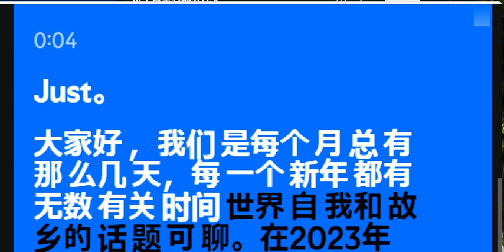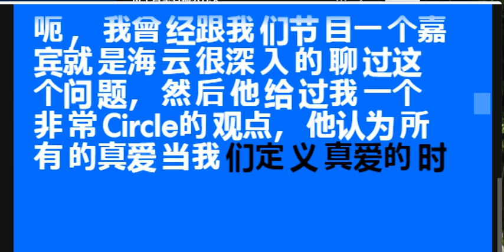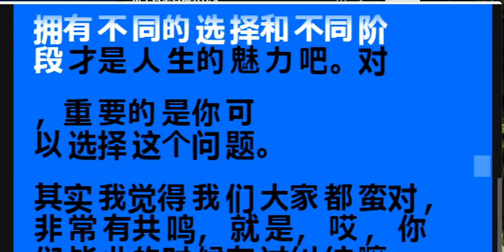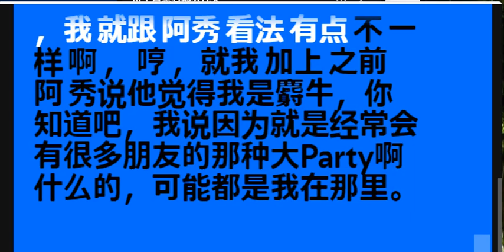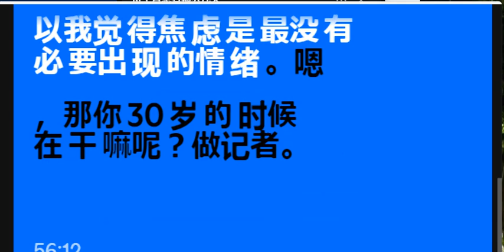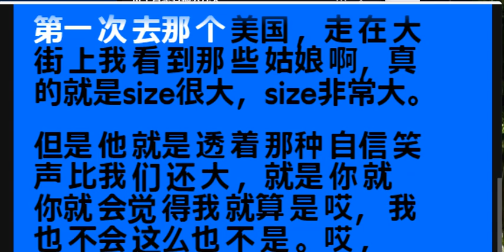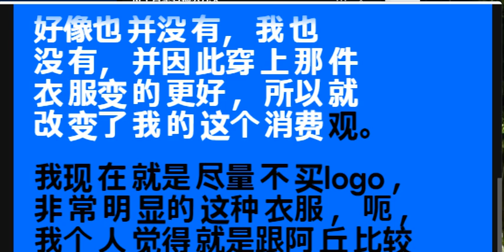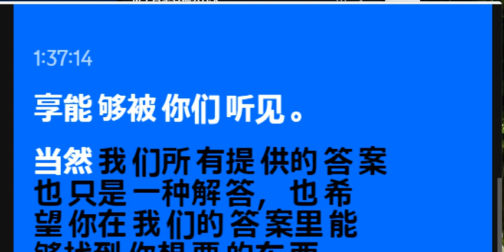053 每个月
每个月